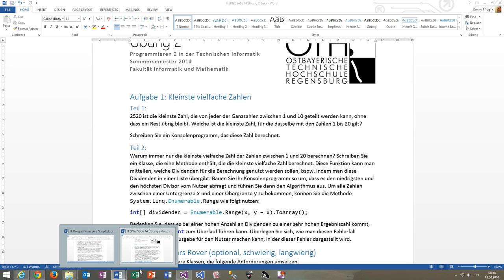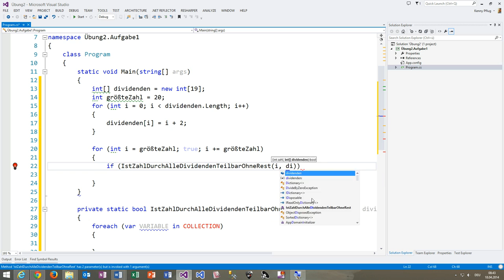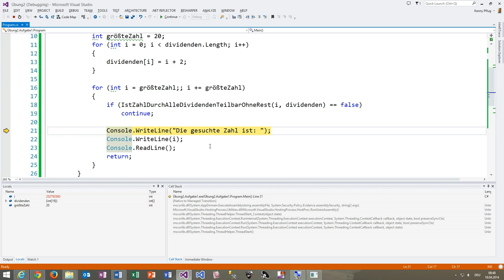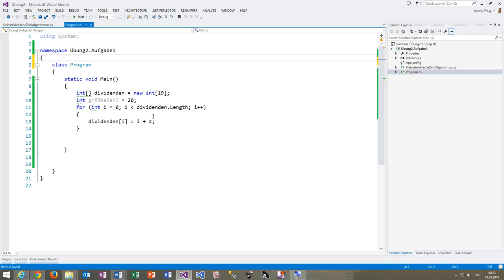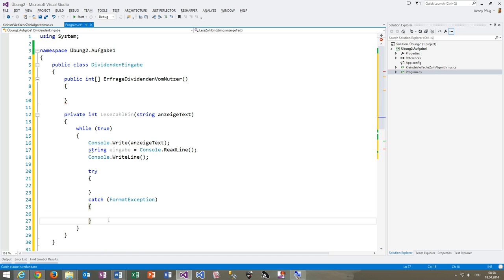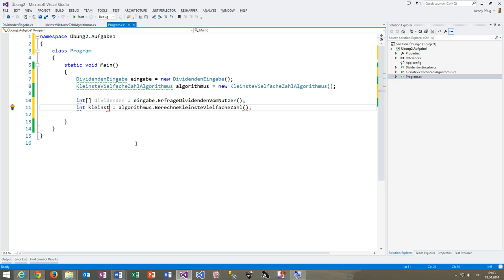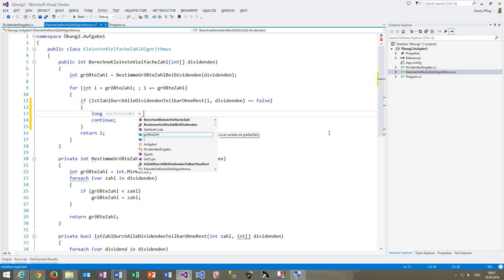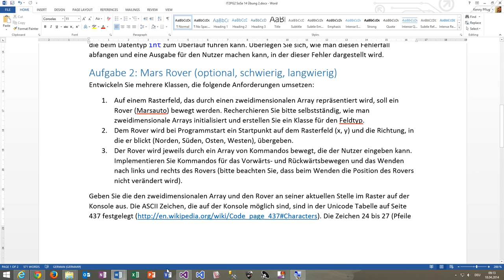Videolösung Übung 2 Aufgabe 1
In diesem Video finden Sie die Videolösung zu Übung 2 Aufgabe 1.